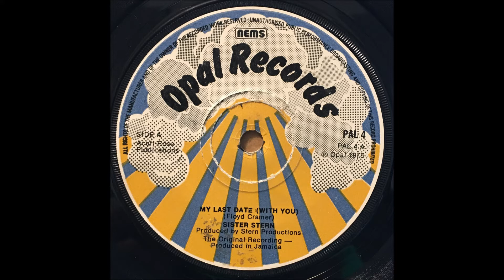SISTER STERN ♪MY LAST DATE WITH YOU♪STERN BAND L SUCKS♪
1975
SISTER STERN - MY LAST DATE (WITH YOU)
COMPOSER/ FLOYD CRAMER
PRODUCER/ STERN PRODUCTIONS
STERN BAND - L. SUCKS
COMPOSER/ TROY ANTHONY
PRODUCER/ STERN PRODUCTIONS